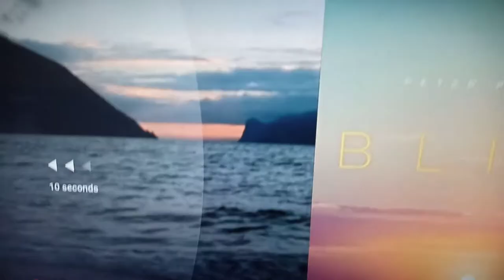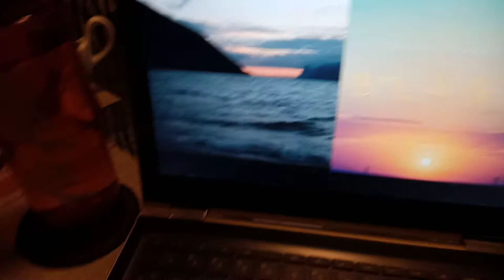November 7, 2020